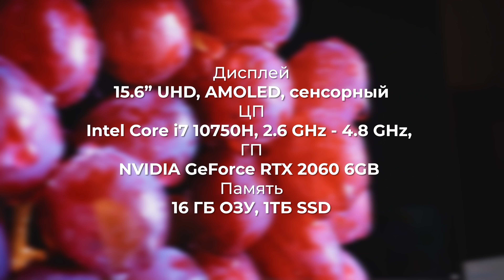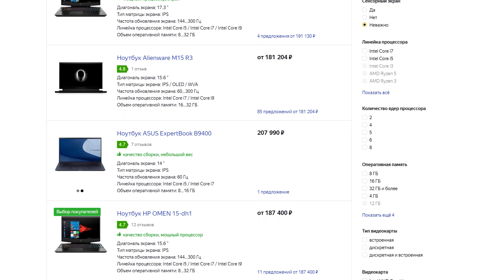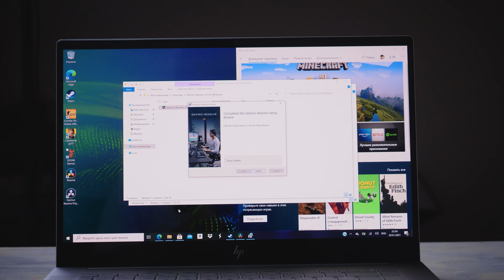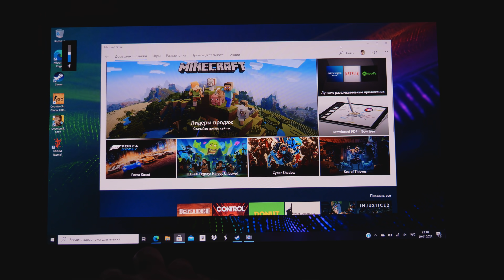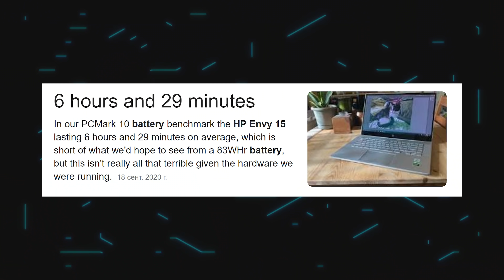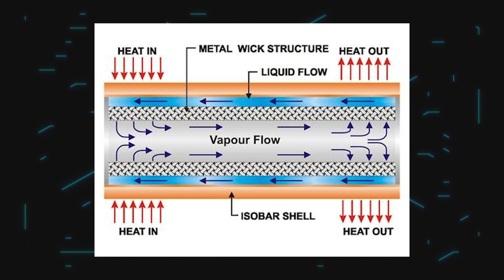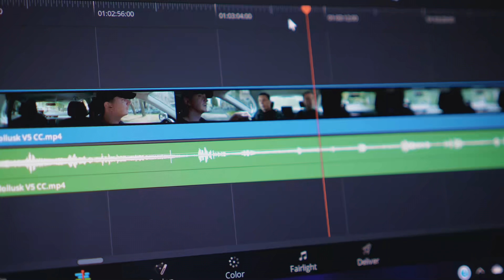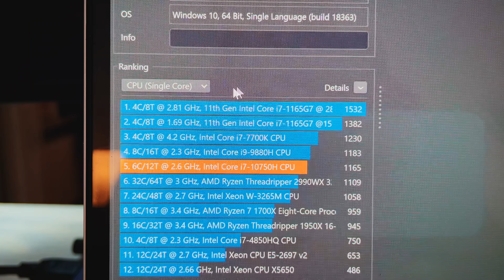НОУТБУК С OLED ЭКРАНОМ. ВАУ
Сегодня на обзоре HP Envy 15: нотбук с 4К OLED дисплеем, RTX видеокартой, ценой, меньше чем у конкурентов и крутой системой охлаждения.